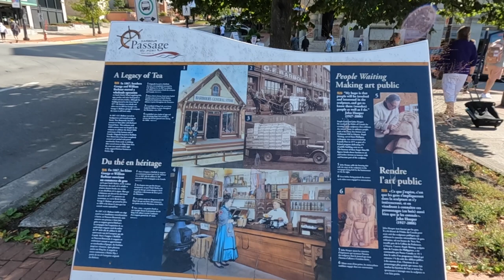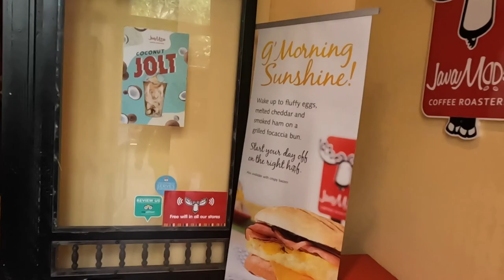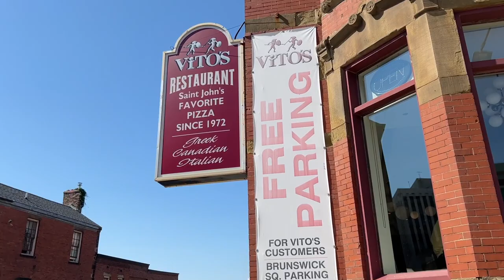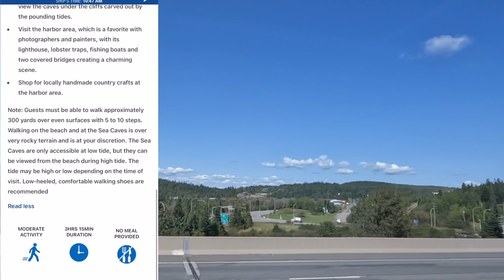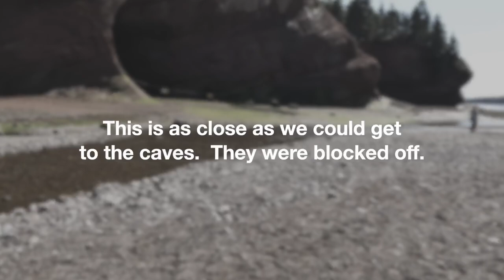Carnival Legend 2022 | Saint John New Brunswick | CANADA |St. Martins & Bay of Fundy Life With Favor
Welcome to the Carnival Legend 8 day to Canada and New England!  We will spend 8 days aboard the Carnival Legend and visit the ports of:

SAT 9/3/2022 BALTIMORE, MD
SUN 9/4/2022 FUN DAY AT SEA
MON 9/5/2022 BOSTON, MA 9:00AM-6:00PM
TUE 9/6/2022 PORTLAND, ME 7:00AM-5:00PM
WED 9/7/2022 SAINT JOHN, NB, CANADA 8:00AM-4:00PM
THU 9/8/2022 HALIFAX, NS, CANADA 10:00AM-6:00PM
FRI  9/9/2022 FUN DAY AT SEA
SAT 9/10/2022 FUN DAY AT SEA
SUN 9/11/2022 BALTIMORE, MD

Vlogs Coming Soon
Halifax:
Sea Day 2 & 3 & Disembarkation
OOTD Canada & New England:

Amazon Store front with our cruise favorites
Phone case

*We are NOT SPONSORED in any way* We pay for all expenses
ALL Costs associated with our sailing

8 Days Canada/New England from Baltimore, MD Sep 03 - Sep 11, 2022

CRUISE CHARGES
Cruise Rate $1804.00
Taxes, Fees, Port Expenses and Fuel Supplement $363.06
Prepaid Gratuities $223.84
TOTAL CHARGES 2,390.90
(I mentioned in another vlog that this sailing was $1200.  I was confusing this sailing with our sailing on Carnival Vista in 2024!  Sorry about the mix up! This was still a crazy good rate!)

We had shareholders OBC and OBC from cancelled cruises during the shut down and from price reductions for a total of $1000.00 We used that OBC to pay for the excursions and internet.

Fenway Park Grand Slam Booked $89.00 per person
Scenic Boston & Harbor Cruise Booked on Board $169.98 For BOTH
Kennebunkport & Scenic Cruise $179.98 for TWO
St. Martins & The Bay Of Fundy $129.98 for TWO
Top 10 Best Of Halifax Tour $169.98 for TWO

Internet - Refunded on board due to connection issues - This was automatic from CCL for anyone who purchased a plan.  Total for TWO Premium Wifi plans $231.20

We brought soda on board, 3 - 12 packs purchased in Baltimore prior to our Bermuda sailing. Our Lyft driver stopped at a grocery store so we could run in and purchase!